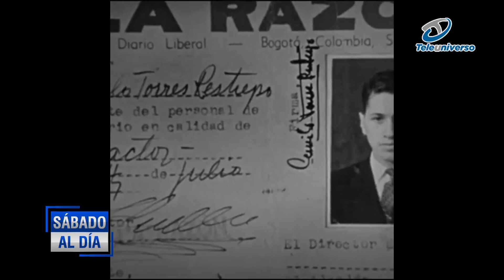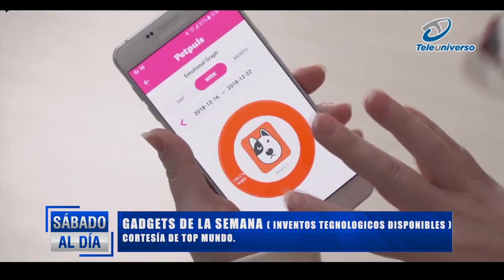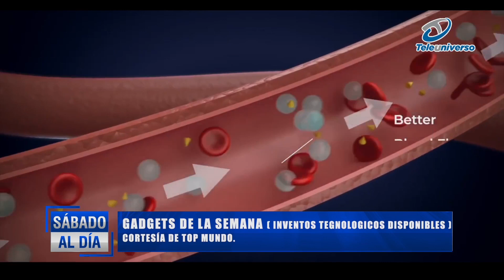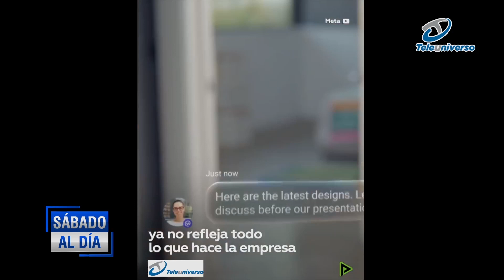Haití enfrenta su mayor lucha política, social y económica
Aunque desde hace varios año la vecina nación de Haití ha estado sumida en una pobreza extrema, en el último año y con la muerte de su presidente Jovenel Moise, esta lucha se ha agudizado.